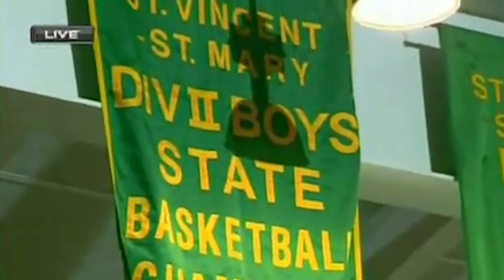NBA Stories Through the Lens of Nathaniel Butler Part 2 - NBA XL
NBA XL sat down with NBA Senior Photographer Nathaniel Butler who has been shooting the league for over 30 years. Nat shares stories from the baseline on his iconic shots and classic NBA moments. In part two he talks Ray Allen's game-tying shot in Miami in 2013, LeBron's first MVP award in 2009 and the legendary Bill Russell "rings" portrait and more.